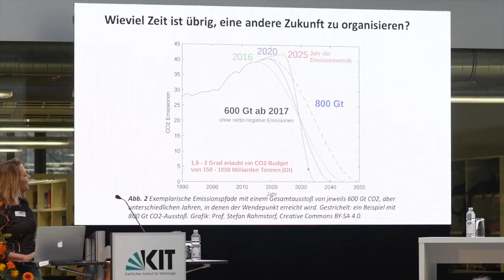Climate and Future: Antje Boetius on Societal Responsibility of Science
According to Hector Fellow Antje Boetius, Director of the Alfred Wegener Institute, Helmholtz Centre for Polar and Marine Research, and Professor of Geomicrobiology at the University of Bremen, it is part of the task and responsibility of science to talk about risks and the consequences of human activity on the Earth system and the climate.

This is why the renowned Professor of Geomicrobiology has been engaged in climate protection efforts for many years. Not only is she a member of the National Academy of Sciences Leopoldina, the Senate of the German Research Society and the Max Planck Society, but she is also actively involved in the public debate on what is probably the most important social issue at present.

In this videoportrait series, Antje Boetius also talks on her research at AWI and science communication

Prof. Boetius is member of the Hector Fellow Academy. The young science academy sees itself as an interdisciplinary network for cutting-edge research and it supports innovative research beyond the borders of institutes and fields of research. The Hector Fellow Academy paves the way for interdisciplinary projects between well renowned professors from the STEM-fields (Science, Technology, Engineering, and Mathematics) as well as Medicine and Psychology. Furthermore, the Hector Fellow Academy is committed to the promotion of young scientists. It offers funded PhD positions for ambitious young scientists, who will work on their self-developed research project for their graduation. Through the connection of excellent researchers from different fields of research, the Hector Fellow Academy provides new impulses for innovative projects, sociopolitical discourse and the solution of global challenges. At the same time, it strengthens Germany as a center for science.